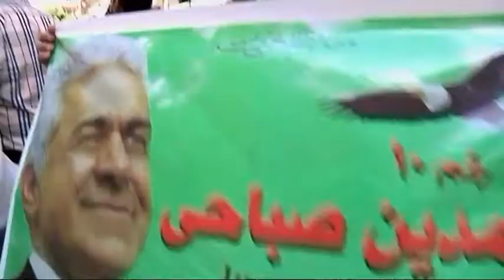rundshow Ägypten Proteste Was von der Revolution übrig blieb